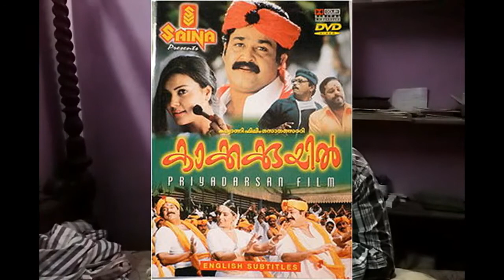Fact about golmaal series and other Rohit Shetty films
made by Aritra Banerjee and
Camera work by Soumish  Chatterjee